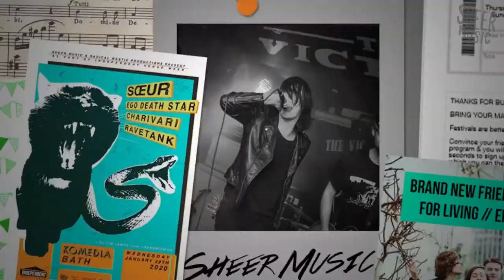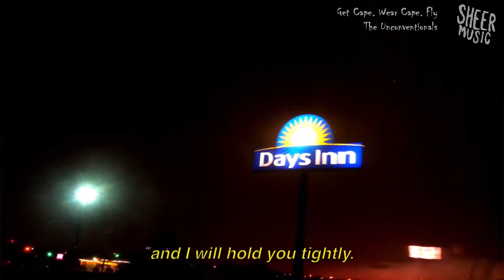Sheer Isolation 59 - Tom Haynes (Grasslands)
We're joined on this week's Sheer Isolation by musician, model maker and ecologist, Tom Haynes, a.k.a. Grasslands.
Tom tells us about how he got to tell off Jeremy Clarkson for wanting to build a pond, and how that ended up featuring on the TV star's new Amazon Prime series; Clarkson's Farm.
He also talks about recording sounds in nature which he converts into samples to create songs, why he played 30 gigs in 30 days just before Covid arrived, why he's always accompanied by a toy badger and wolf hat, and why he played a gig to a field of cows.
Tunes this week include one of Tom's newest tunes, and we also play a track from indie acoustic songwriter, Get Cape. Wear Cape. Fly.
In news, we discuss how the extended four week delay to restrictions has led to the cancellation of more local festivals, with one of Wiltshire's largest music weekends still hanging in the balance.
This episode was created by Jon Ponting in Cricklade.
Don't forget that safe-for-work audio versions of Sheer Isolation are available by searching your podcast provider, or look for us on the schedule of your local community radio station; we're on the airwaves in Wiltshire, Gloucestershire and Somerset.